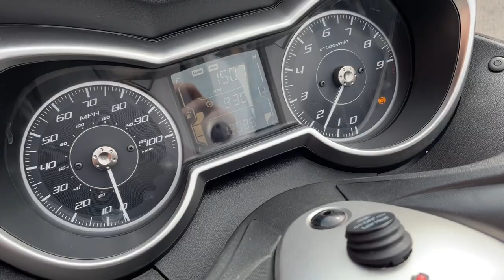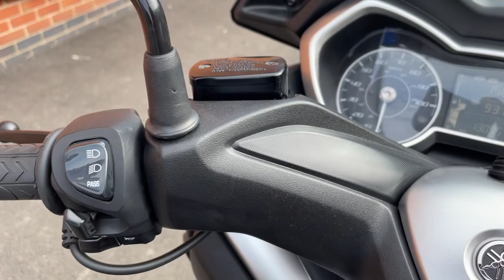Yamaha XMAX 300 2020 Blue 14132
Yamaha XMAX 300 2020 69 Reg 13,095 Miles Blue